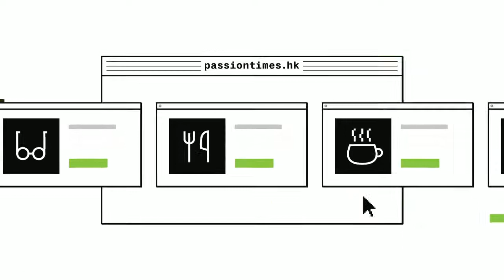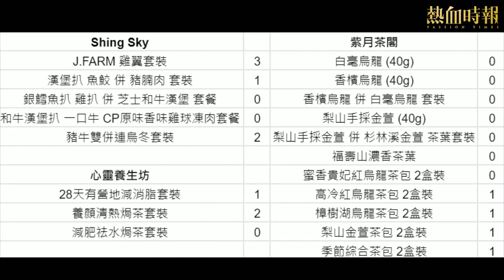《好人經濟》EP269 Part C︰福壽山濃香茶葉 + 漢堡扒 魚鮫 併 豬腩肉 套裝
主持：黃洋達、Jessy、法子、和、阿嫻

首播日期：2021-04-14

合作單位：紫月茶閣、Shing Sky、心靈養生坊